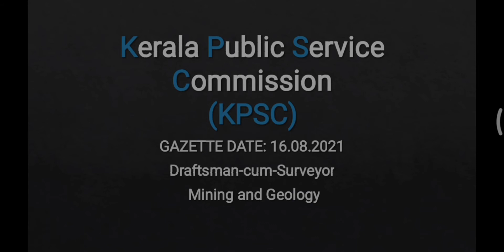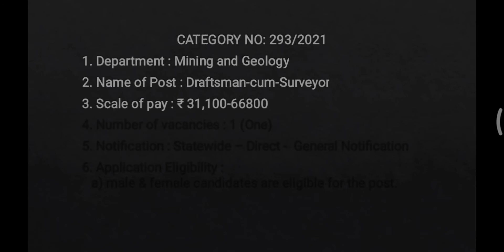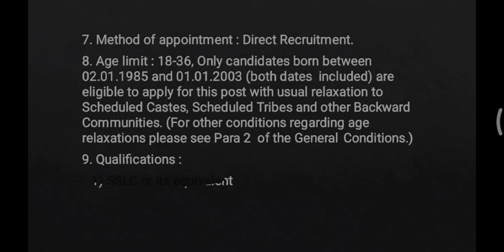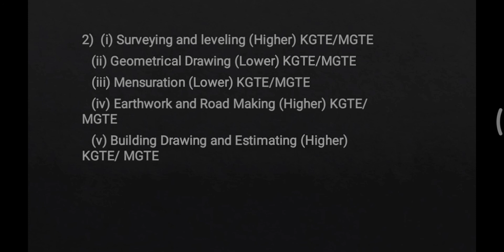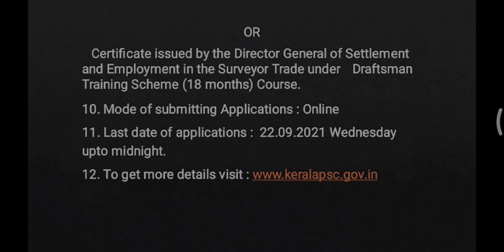Kerala psc Draftsman-cum-Surveyor for Mining and Geology department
this is a government job & permanent job also it under Kerala government.Kerala psc Draftsman-cum-Surveyor for Mining and Geology department. this is a golden opportunity for survey pass out person. use the opportunity. like more new job update subscribe to KERALA CAREERS YouTube channel.